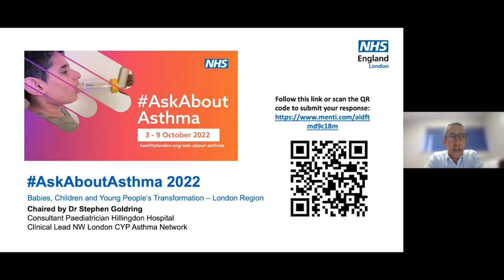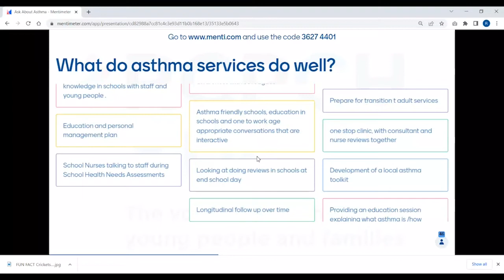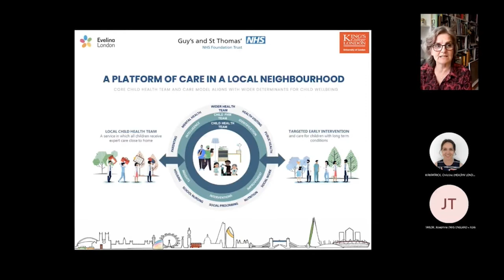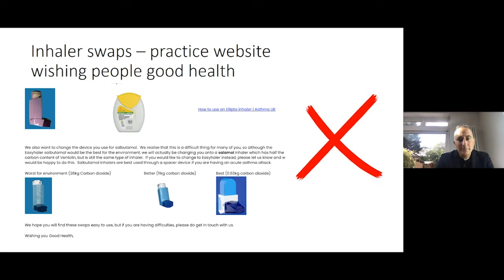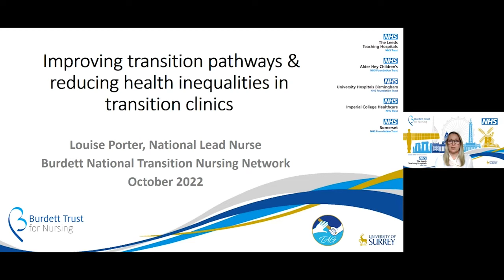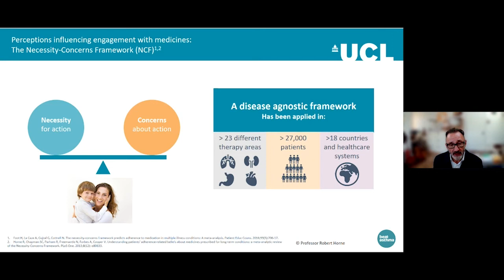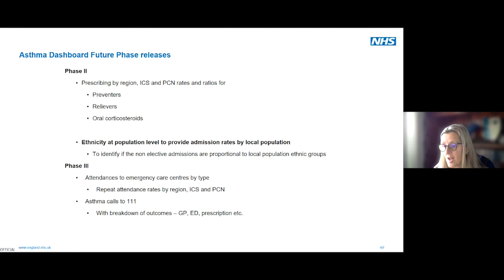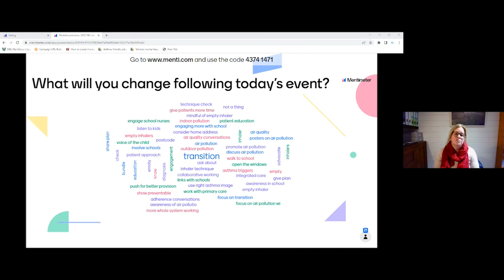AskAboutAsthma 2022 conference recording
AskAboutAsthma's flagship virtual conference returned on Thursday 6 October, gathering a panel of experts who shared updates, reflections and examples of good practice regarding children and young people's (CYP) asthma. Watch back in full or use the timestamps below to jump to specific conference sessions

00:00:00 AM Chair's welcome - Dr Stephen Goldring, Consultant Paediatrician Hillingdon Hospital and Clinical Lead NW London CYP Asthma Network
00:07:56 Why health inequalities are the focus today - Dr Oliver Anglin, Clinical Director for CYP transformation, NHS England - London
00:18:21 National update: Impact of the National Bundle of Care on reducing health inequalities - Jennifer Townsend, National Lead for CYP asthma programme,  NHS England
00:43:05 Patient voice - Emma Sparrow and asthma ambassadors, RCPCH and Us

Health inequalities and the patient voice:
01:06:24 Clarifying what we mean by young people’s health inequalities - Emma Rigby & Rachael McKeown, Association for Young People’s Health
01:28:48 Women’s asthma, and other inequalities in asthma care - Sarah Woolnough, Chief Executive, Asthma + Lung UK
01:44:55 Social determinants of health and their impact on asthma care - Dr. Ingrid Wolfe, Reader in Paediatrics and Child Health, Consultant Paediatric Population Health, Director KHP Institute for Women and Children’s Health, with questions answered by Nina Somerville, Paediatric Asthma Nurse Specialist - Patch Children’s Community Nursing Team

02:02:28 panel discussion

02:19:02 rolling deck of presentations sharing examples for CYP asthma work across the country
02:30:44 PM Chair's welcome - Dr Viv Marsh, Asthma Nurse Specialist and Clinical Lead for CYP Asthma Transformation in the Black Country

Air pollution and asthma:
02:31:52 Asthma and the green agenda in children and young people - more than just inhalers - thinking more holistically - Darush Attar-Zadeh, Respiratory Pharmacist, NWL Children & Young People Asthma Network, Co-chair London CYP pharmacy asthma group
02:49:57 Why we're adding the 4th 'ask' - Rosamund Kissi-Debrah, Founder, Ella Roberta Foundation
03:08:33 What do healthcare professionals need to know about air pollution to care for their young asthma patients? Why Ella Adoo-Kissi-Debrah’s new inquest is so important - Professor Sir Stephen Holgate, UKRI Clean Air Champion, Special Advisor to the RCP on Air Quality, Faculty of Medicine, University of Southampton
03:28:28 panel discussion

Focus on teens:
03:49:30 Transition clinics and health inequalities - Louise Porter, National Lead Nurse, Burdett National Transition Nursing Network
04:10:21 Ensuring high quality of care for Young People as they move into adult services: Encouraging health equity through transition - Katie Puplett, Children and Young People’s Senior Policy Manager, NHS England
04:23:38 Transition and adherence - Professor Rob Horne, Professor of Behavioural Medicine, Director of the Centre for Behavioural Medicine, University College London School of Pharmacy
04:43:05 panel discussion
05:05:08 Preventable - a short film about asthma (made by young people for young people, watch and share here:)
05:1:25 How data can improve care and reduce health inequalities - Tiffany Watson-Koszel, Policy Manager, CYP Transformation Programme Team, NHS England
05:36:23 Clinical update: National Asthma Bundle into action - Dr Satish Rao, Consultant Respiratory Paediatrician, Medical Director for Innovation and Transformation, Birmingham Women’s Hospital, with questions answered by Dr Prasad Nagakumar
Paediatric Respiratory Consultant, Associate Professor
06:23:42 Next steps and close - Viv Marsh

Catch up on the week's content and virtual events, produced by young people, parents, asthma specialists, house and air quality experts, and much, much more,